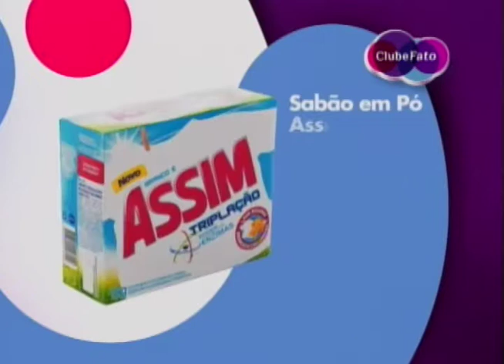Bem na Hora 03/10/17 na íntegra